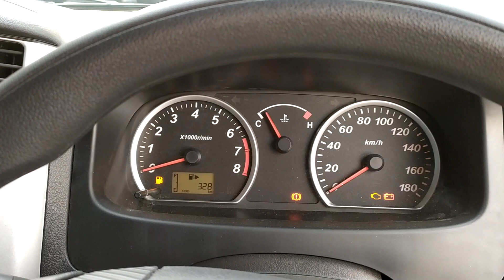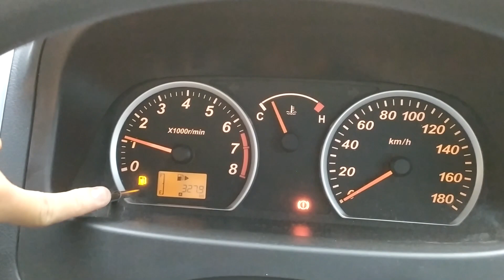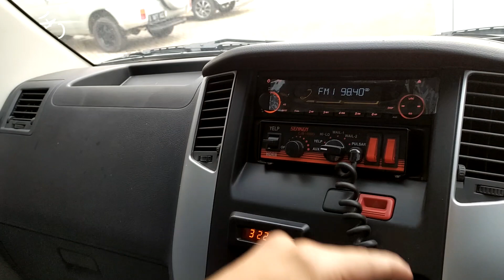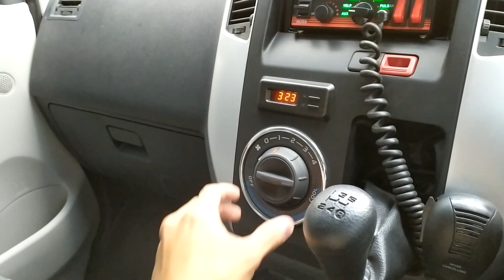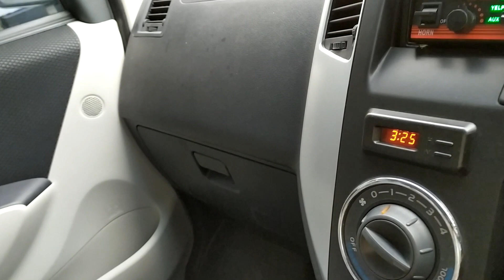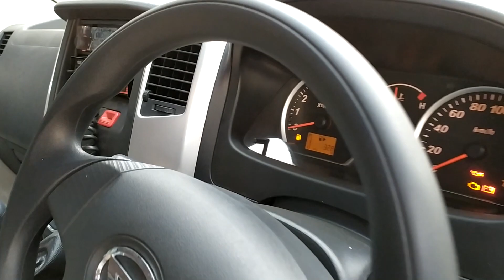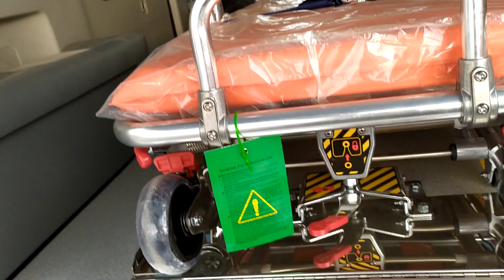Daihatsu Luxio D Ambulance Facelift review - Indonesia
Untuk pemesanan Daihatsu wilayah Bandung dan sekitarnya bisa menghubungi Ajie di 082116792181

Astra BIZ Daihastu Soekarno-Hatta
JL. Soekarno Hatta No. 438D, Bandung